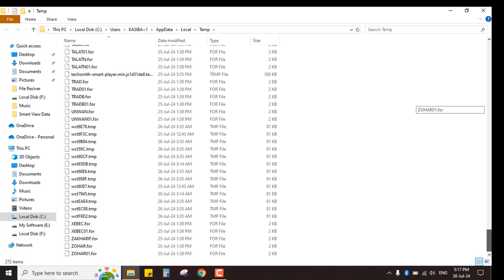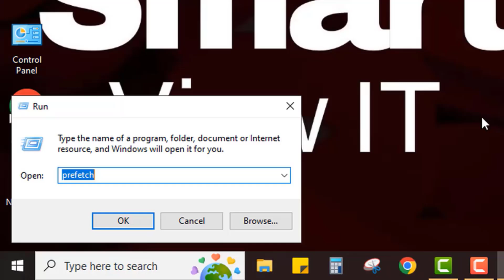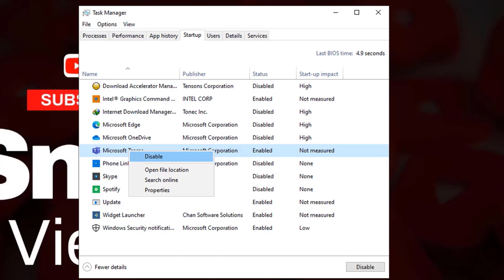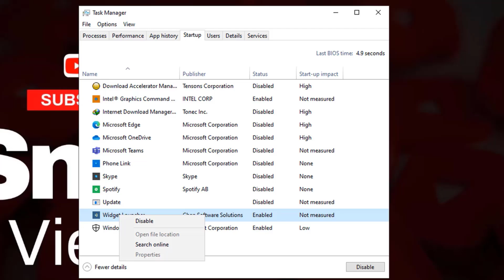Windows 10 Performance Boost How to Speed Up Your PC | Speed Up Your Windows 10 PC Effective Methods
In this video, we'll walk you through the best settings and optimizations to boost your system's speed and performance. Say goodbye to slowdowns and hello to a faster, more efficient computer. Whether you're a casual user or a power user, these tips and tricks will help you get the most out of your Windows 10 experience.